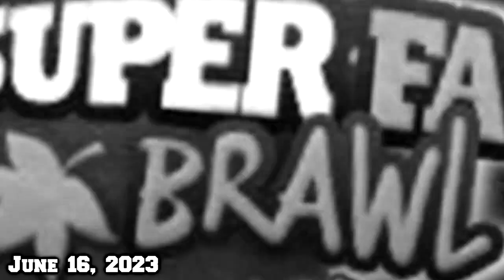Super Brawl 2 MYR Mod - Demo Release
After three months when it was first teased, I am proud to say that my mod for Super Brawl 2 is finally here! (the demo version at least)

Keep your eyes peeled for more upcoming details, and surprise fighters coming soon! You never know who else could join the Brawl.